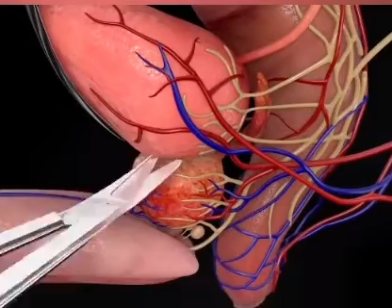Prostat vəzinin çıxarılması